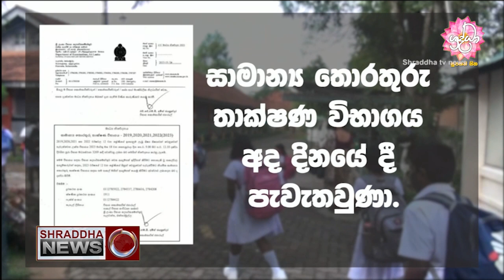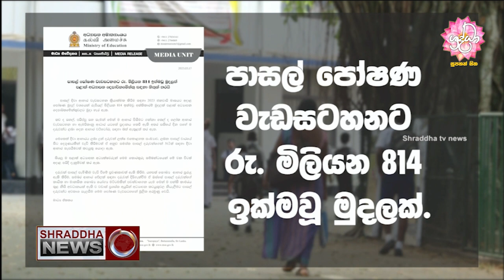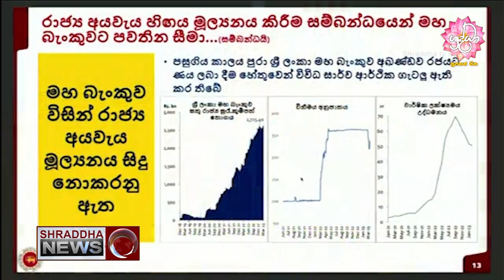ශ්‍රද්ධා 12.30 ප්‍රවෘත්ති විකාශය සම්පූර්ණ වීඩියෝව…(2023-03-18)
ශ්‍රද්ධා 12.30 ප්‍රවෘත්ති විකාශය සම්පූර්ණ වීඩියෝව…(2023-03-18) ShraddhaTVNews SinhalaNewsToday #12.30Fullnews